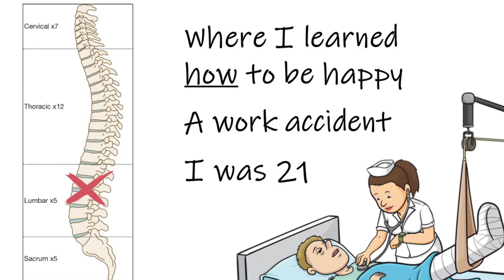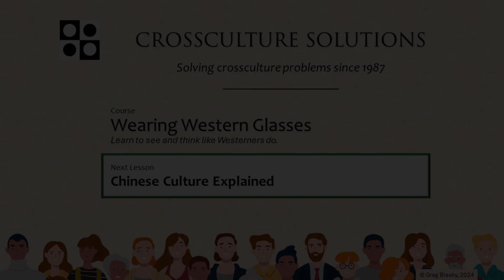Trying Your Best Will Make You Happy.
This lesson is about learning how to be happy and an important Western philosophy.

This video is a lesson from my new, Wearing Western Glasses, course. The entire course will be online by mid July. WWG has 36 5-minute lessons. Viewers learn Western thinking, what it is and why? They learn the goal of Western culture, then lessons about how that affects Western society. From Western Core Values to skills needed for work in the West to Western face and how Westerners treat mistakes, students will understand how things work in the West.

Focus is on improving communication with lessons about what communication is, how to measure success and Rules of Communication. The latter has nothing to do with grammar or vocabulary, it is a list of who Western and Chinese cultures believe language should and shouldn't be used. Even if you are fluent in spoken English you will have big mistakes with possible huge consequences if you don't follow the Rules.

Viewers then learn to Market, not Sell messages. This skill is useful in all communication, not just cross-culture. The last chapter are detailed looks at 7 key skills Westerners expect, things like how to disagree clearly but politely, speaking to a group, invitations and attending event and Participating in Discussions.